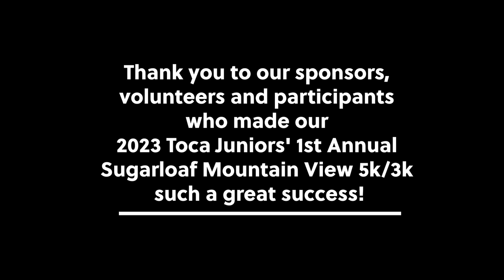TOCATV: Toca Juniors' 1st Annual Sugarloaf Mountain View 5k/3k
🌄 Toca Juniors' 1st Annual Sugarloaf Mountain View Race

👟 5km Run, a 3km Walk and Kids 1km Run
📆 Sunday Nov 5, 10:30am
📍 Toca Juniors Soccer Complex 3348 Big Woods Rd, Ijamsville, MD